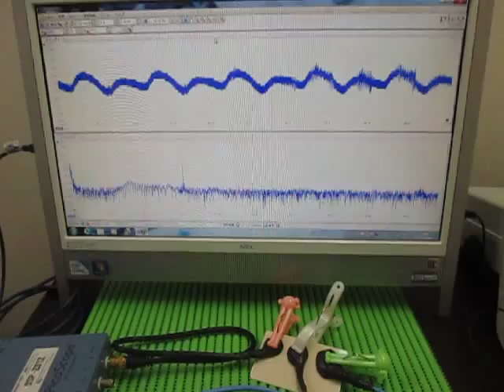超音波プローブ Ultrasonic Probe